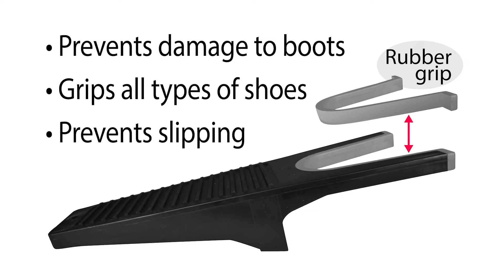54097 Boot Puller Premium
JobSite Boot Puller Premium helps to remove boots and shoes without having to bend over. Tapered slot design fits all shoe sizes and shapes. Rubber grip protects your boots and helps with extra grip for taking off boots easily.  Stop getting your hands and clothes dirty while struggling to take boots off.